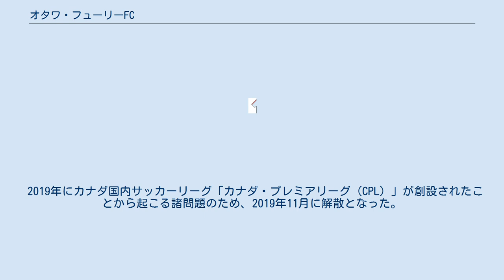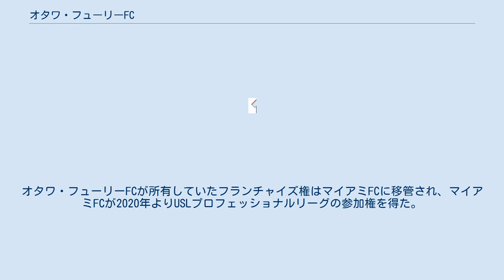オタワ・フューリーFC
オタワ・フューリーFC（英語: Ottawa Fury FC）は、カナダのオタワを本拠地としていたプロサッカークラブ。
2011年に発足。
2017年よりUSLプロフェッショナルリーグに加盟。
2019年シーズンを最後に解散した。
 2011年6月にNASLは、2014年からオタワのクラブチームがリーグに参加することを発表。
オタワ・スポーツ&エンターテイメント・グループ（Ottawa Sports and Entertainment Group）社がクラブのオーナーとして指名された。
 2005年に創設され、USLプレミアデベロップメントリーグ（USL PDL）に所属していたオタワ・フューリー（Ottawa Fury SC）を受け継ぐ形で新チームがオタワ・フューリーFCとして発足した。
 2019年にカナダ国内サッカーリーグ「カナダ・プレミアリーグ（CPL）」が創設されたことから起こる諸問題のため、2019年11月に解散となった。
オタワ・フューリーFCが所有していたフランチャイズ権はマイアミFCに移管され、マイアミFCが2020年よりUSLプロフェッショナルリーグの参加権を得た。
 オタワ・フューリーFCはオタワのランズダウン・パークにあるTDプレイス・スタジアム（旧名：フランク・クレア・スタジアム）を本拠地とすることが決定しているが、建設中のため2014年春季はカールトン大学のキース・ハリス・スタジアム（Keith Harris Stadium）で開催することとなった。